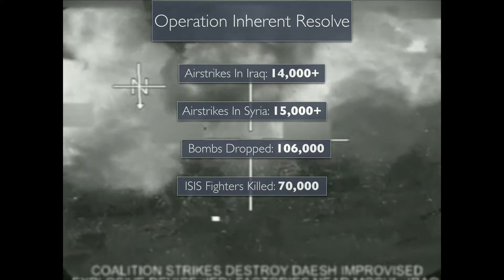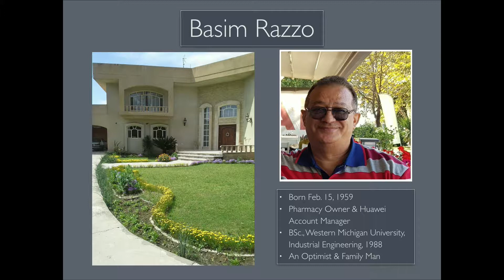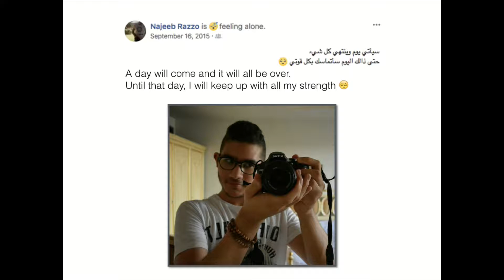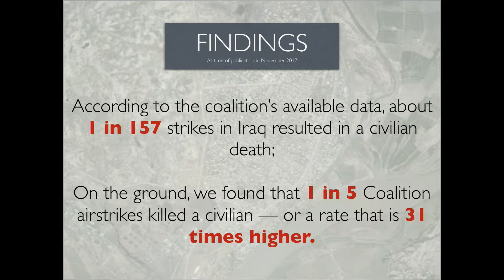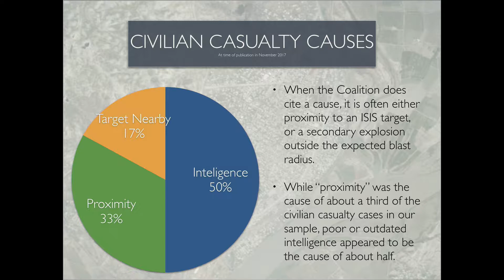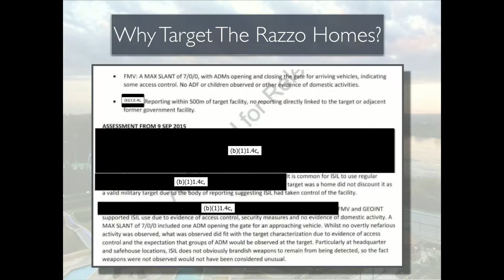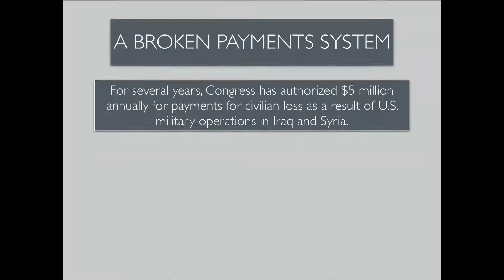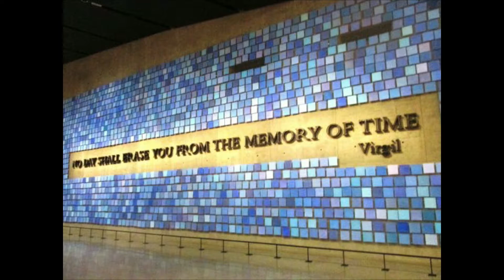The Uncounted - A conversation with Azmat Khan and Basim Razzo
Journalist Azmat Khan’s investigation of the anti-ISIS air war in Iraq and Syria for the New York Times Magazine revealed a significantly less precise operation than the US-led coalition acknowledged. Her on-the-ground reporting revealed that the coalition had consistently failed to investigate victims’ claims properly—or to keep records that would have made it possible to investigate those claims at all. One of those victims was Basim Razzo, who suffered profound losses in the bombings and is a centerpiece of Khan’s article.

Since her piece, The Uncounted, was published in November, Khan’s meticulous reporting—and the power of Razzo’s story—have upended understandings of the conflict and led to some important policy changes. Watch to hear more of Razzo’s incredible story, and Khan’s account of bringing this urgent narrative to light.

Basim Razzo
Basim Razzo was a resident of Mosul, Iraq, where he owned a pharmacy and was an account manager for the Chinese multinational telecom company Huawei. In September 2015, a US airstrike targeted his home, killing his wife, daughter, brother, and nephew. Gravely injured, Basim snuck out of ISIS territory to get medical care in Turkey. He returned to Iraq in 2016 and set out a quest to understand why his family's homes were targeted in the anti-ISIS air war. He is a graduate of Western Michigan University, where he received a Bachelor of Science in Industrial Engineering in 1988.

Azmat Khan
Azmat Khan is an investigative reporter, a contributing writer for the New York Times Magazine, and a Future of War Fellow at New America and Arizona State University. Her accountability investigations have taken her to conflict zones such as Iraq, Afghanistan, and Pakistan, and have been awarded the National Magazine Award for reporting, the Overseas Press Club award for magazine reporting, and the Deadline Club Award for Independent Digital Reporting. She received an MSt. from Oxford University, a B.A. from the University of Michigan, and studied at the American University in Cairo.